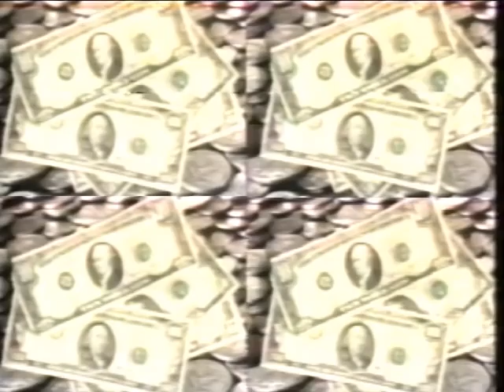Ultimate Kitchen Helper.avi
Spoof commercial with Pat Kelly when he worked at KDLH-TV in Duluth, MN USA. MANY years ago.